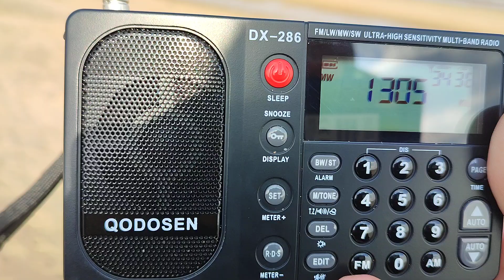8 October 2024